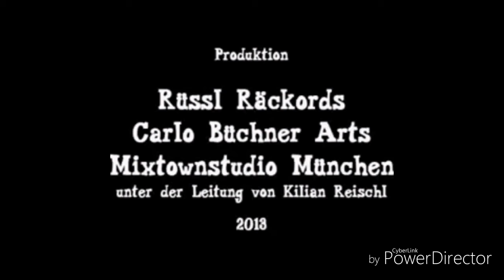Ansage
Sozial Media Seiten von mir:⬇
Facebook1:splash buddys mit mein Partner
Facebook2:bald neu erscheint heute:cockie play